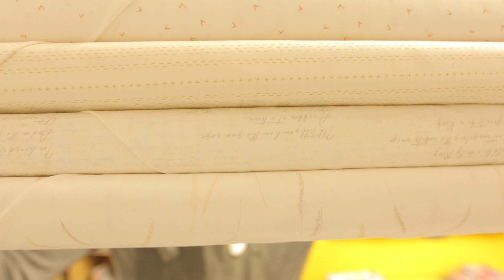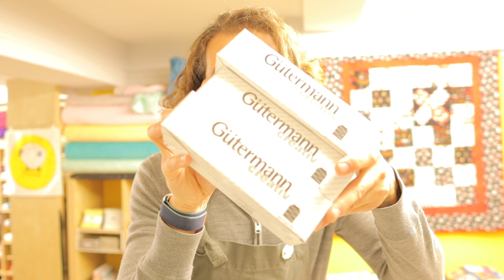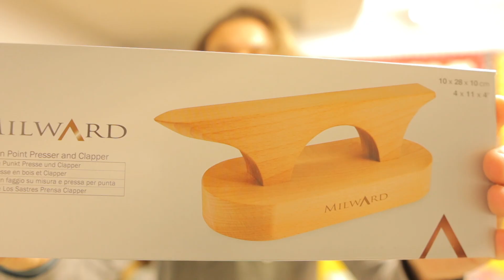Season Finale - Game of Thrones Coat & Pea Jacket | A Knitting and Sewing Podcast Vlog S2 Ep8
It's the end. of Season 2 Dark Mode as it's not dark anymore! I finish with two amazing knits by two amazing knitters on location in two Amazing places in Suffolk. I hope you can join me for half hour of knitwear and shop talk. It all helps to support and grow the shop and I love reading you comments and interacting with you all. There aren't many of us Local Yarn Shops about, so your views and subscriptions all make a difference!

Content Timings:
00:00 | Intro - 10second show preview
01:02 | My Game of Thrones Coat
06:20 | Shop Reopening News
09:06 | Art Gallery Fabrics
12:10 | Hemline Gold Notions
19:08 | The Gallery - extended!
22:48 | My Pea Jacket
27:03 | Final Words

Links to content in order of the show:

My 'Game of Thrones Coat' knitted by Irene
👕 Katia Pattern - direct download from The Woolpatch

Shop Update Links
1.Baabara enamel Pin Badge: Buy your own from The Woolpatch

Pea Jacket - designed and knitted by Colin
👕 My PeaJacket - there will be a pattern soon, but it will only be in the size for me.  It was knitted in Rowan Big Wool and used 12 balls.